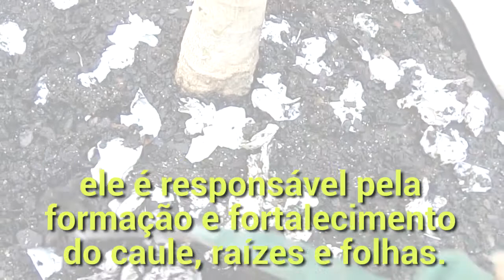Fonte de Cálcio [Adubo Orgânico]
O Cálcio tem parte importante no desenvolvimento da horta. Veja que simples é extrair fonte de cálcio para suas plantas e horta usando ovos. Adubo orgânico de qualidade.